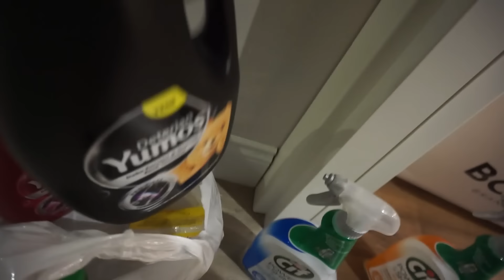PROTEZ MEME TAKTIM! | HAFTALIK VLOG #7 (Ev Temizliği İçerir)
Bebekler selam, dolu dolu bir vlog ile karşınızdayım. Bu hafta Buralarda Neler Dönüyor Bi'Bilsen'e konuk oldum. Program öncesi nasıl hazırlandığımı sizler için vlog'ladım. Ardından evime geçip ev temizliği yapmaya çalıştım. Vlog'u Sitare'ye yaptığımız makyaj ile kapattım. Umarım videoyu seversiniz, yorumlarınız benim için önemli ❤️

Herkese merhaba ben Arda Bektaş! Kanalımda eğlenirken bir yandan size makyaj tüyolarından, favori ürünlerimden, güzellik sırlarımdan bahsedeceğim. Aslında kanalımda güzelleşip, beraber keyifli vakit geçireceğiz. Siz de bana katılmak, videolarımı kaçırmamak için yapmanız gerekeni biliyorsunuz! Sizi çok seviyorum. :)